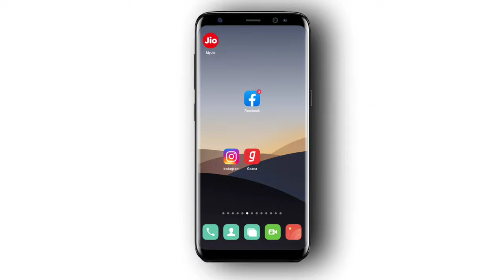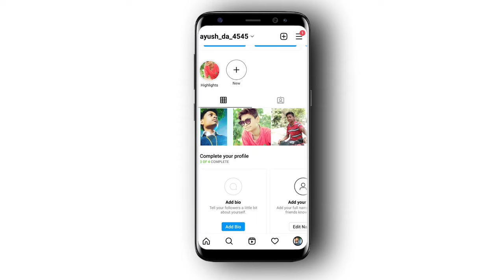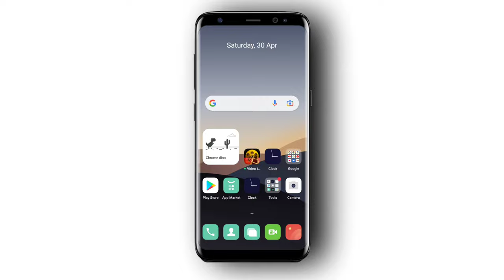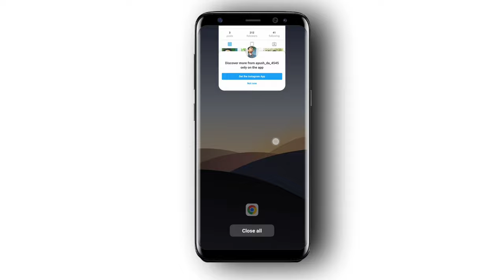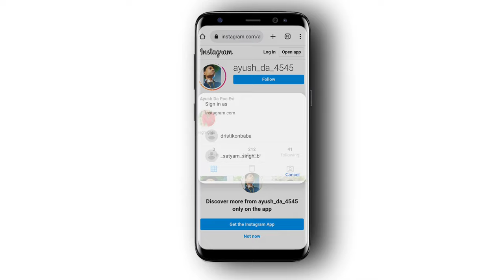इंस्टाग्राम लिंक कॉपी कैसे करे| Instagram Link Copy Kaise Kare 2022| How To Copy Instagram Link 2022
Hello Doston 🤟 Aaj Ki Is Video Me Main Baat Karne Wala Hu Ki Aap Apne Instagram Profile Ka Link Copy Kaise Kare, To Agar Aap Nahi Jante Ho ki Instagram Account ka Link Kaise Copy Kare To Phir Is Video Me End Tk Bane Rahe.

                        Your Search 📌